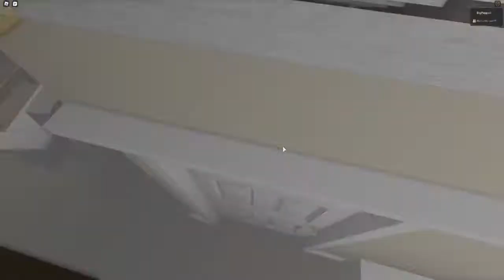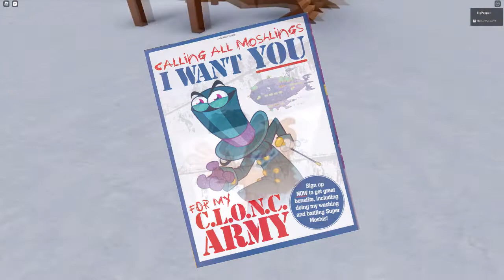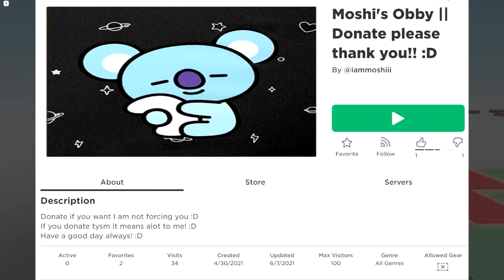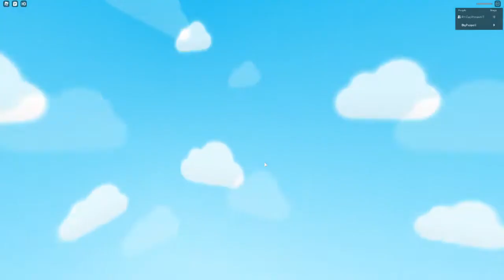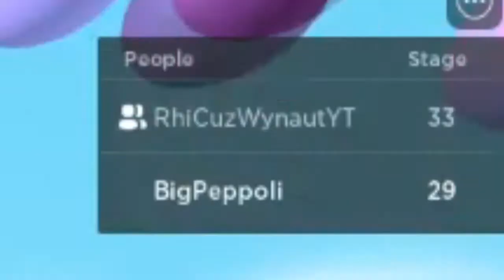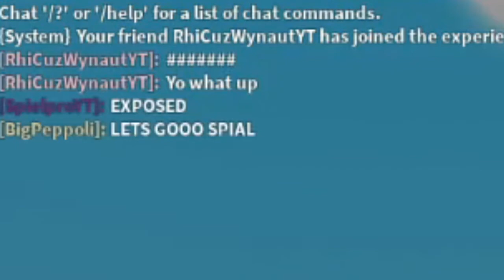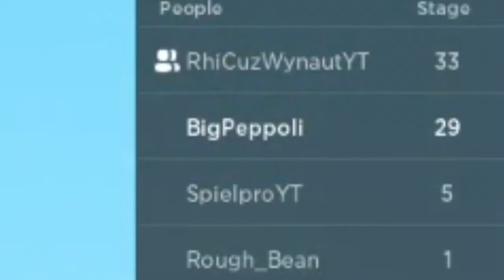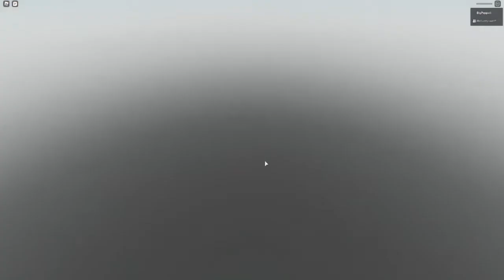Moshi Monsters but its AWFUL Roblox games (Ft. RhiCuzWynaut)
I found the BEST and WORST Roblox games focused around Moshi Monsters, from roleplay servers to impossible obbys (obstacle courses) to donating Robux in an attempt to rescue children! RhiCuzWynaut joins me through these Moshi Monster games and helps keep my sanity through the longest obby in the world! I hope you enjoy Moshi Monsters but its AWFUL Roblox games (Ft. RhiCuzWynaut)!

Moshi Monsters was a kid's game developed by Mind Candy in the 2000's and Roblox is a Minecraft sandbox game so when you combine the two you either get something really good or something really bad and funny! Moshi Monsters but its Roblox contains Moshi Monsters Roleplay Game, moshi monster's epik obby and moshi's obby donate please. These games are funnier than any Minecraft but, Dream SMP, GTA RP, you laugh you lose, reddit videos or any other gaming videos ever so make sure you watch until the end!